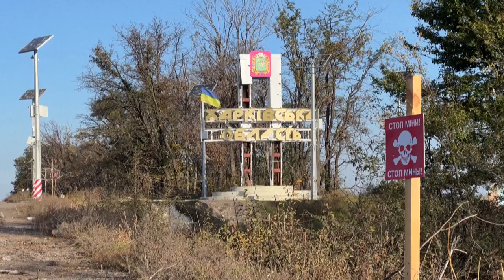شاهد: أوكرانيا تسابق الزمن لإعادة إعمار مدينة إيزيوم في منطقة خاركيف …